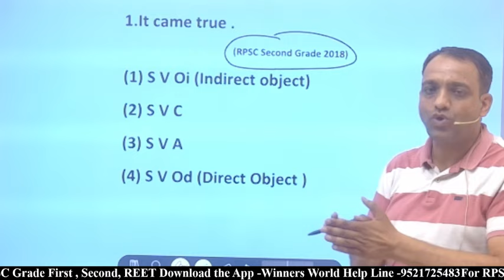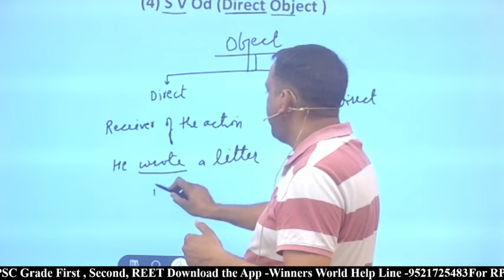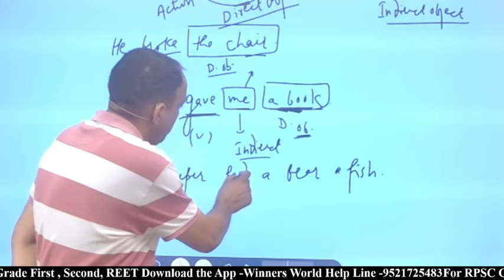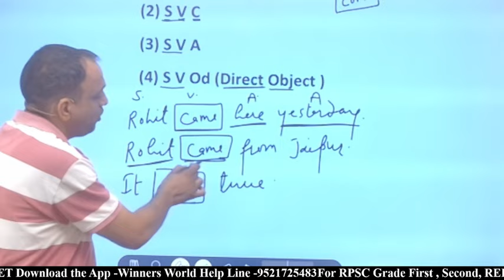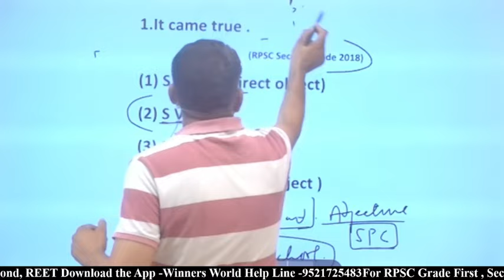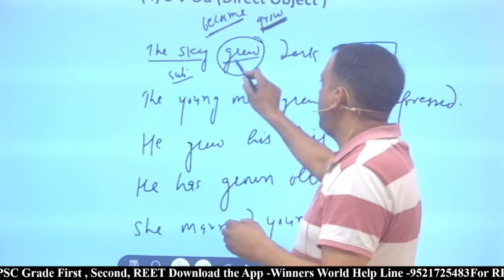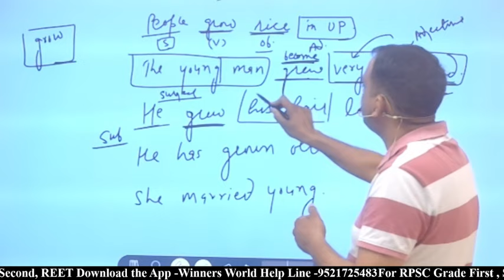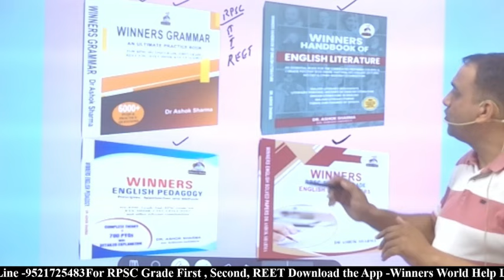Winners PYQs Series Day#3 Most Confusing Concepts of SPOCA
शिक्षक बनने का सपना अब होगा Winners world के साथ आपका अपना।

📢 Our Courses📚:-
RPSC School Lecturer English(New Batch)